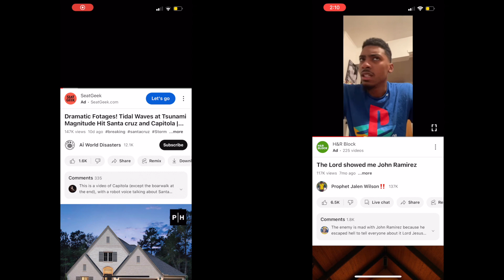Prophecy fufuilled. TSUNAMI IN CAIFORNIA